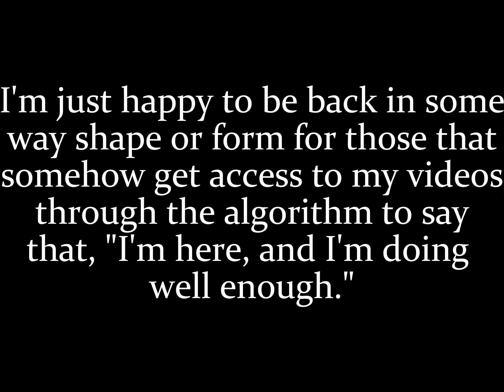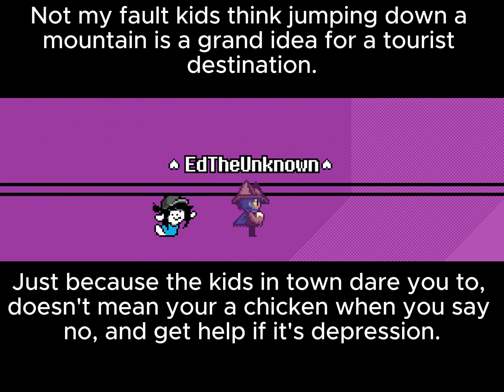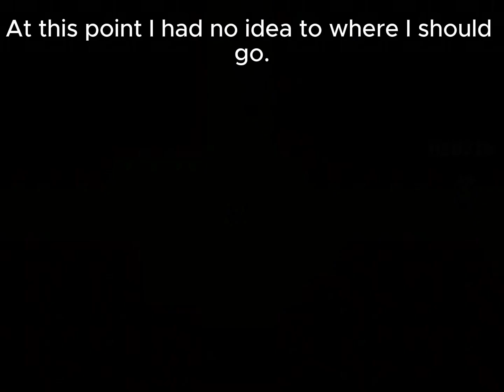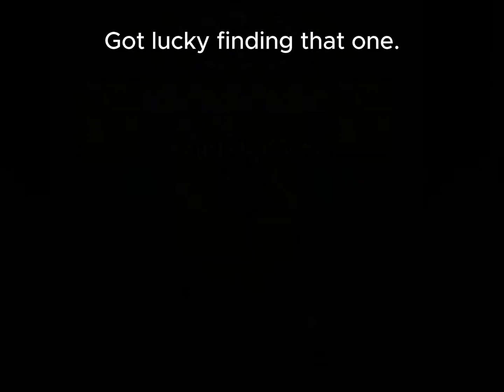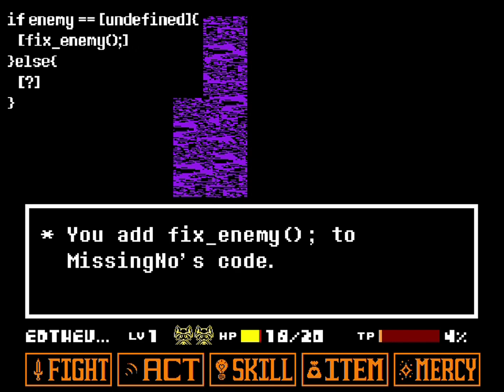Don't Forget Connected: Episode 6 - Guess who's back with luck to spare.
Almost no characters/soundtrack from this game belong to me and instead belong to Toby Fox, RickyG, or any other creator / company that is related to this videogame and its fangame counterpart.